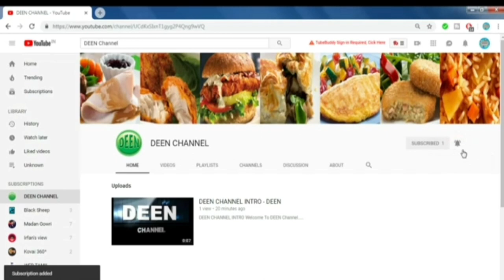Brinjal , Recipe / Kathirikai . Poriyal , Recipe in Tamil / கத்திரிக்காய் பொரியல் இப்படி செய்ங்க